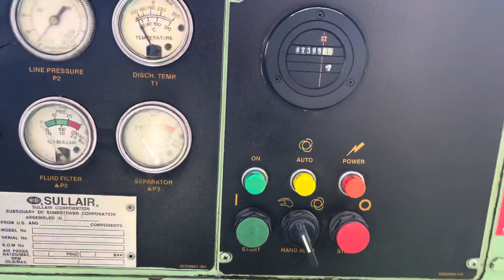Sullair LS-12 24KT 50HP Rotary Screw Air Compressor 460V 3Ph